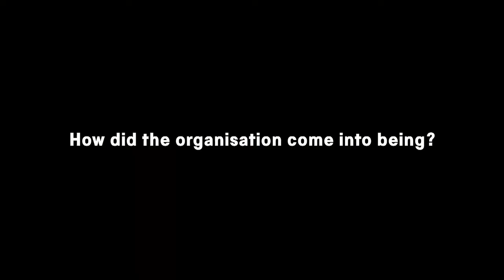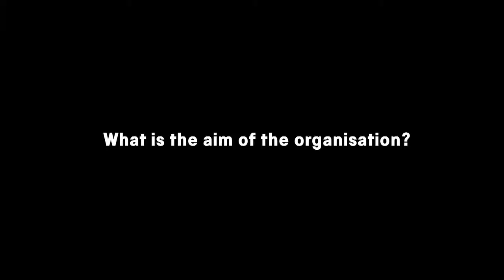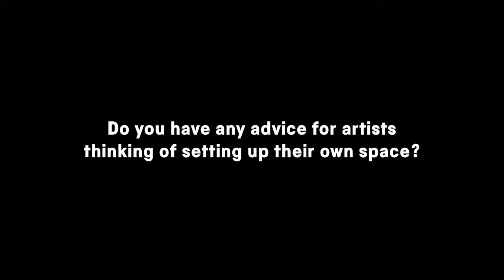Jack Fortescue, Head of Projects and Communications, Acme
Founded in 1972, studio provider Acme has grown to provide around 600 studios for London-based artists.  In this video, recorded at a-n's Assembly Salford event in May 2018, Acme’s Head of Projects & Communications Jack Fortescue introduces the organisation and its unwavering commitment to securing long-term, affordable artist studios.

a-n is the largest artists’ membership organisation in the UK with over 22,000 members. We support artists and those who work with them in many practical ways, working on behalf of our membership and the sector to improve artists’ livelihoods.

Find out more about the benefits of becoming a member of a-n, including a variety of insurance packages, access to bursaries and other professional development opportunities, events, and online resources.

Camera and edit: Tim Brunsden